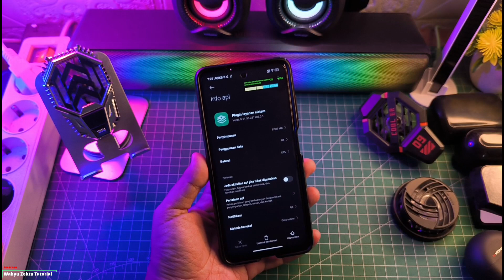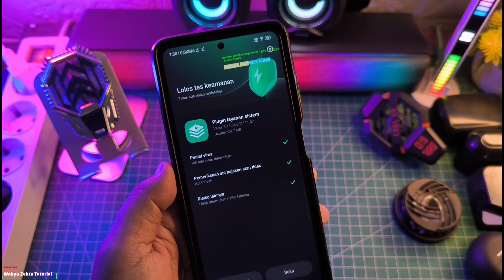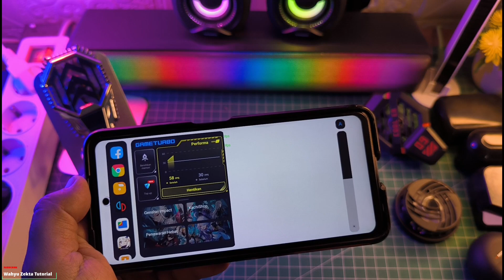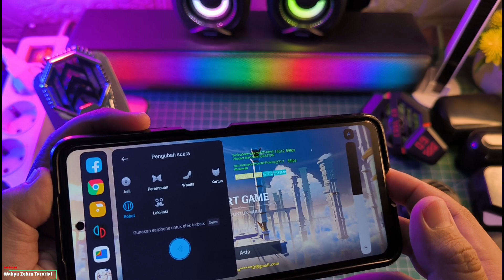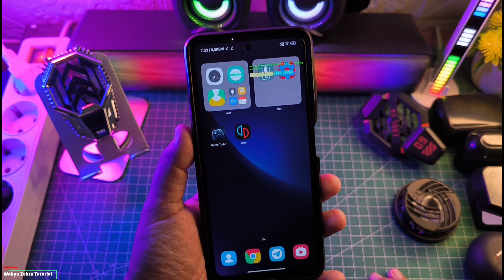Review Update Plugin Layanan Sistem Versi ekor 54 Test Game Booster Stabil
Review Update Plugin Layanan Sistem Versi ekor 54 Test Game Booster Stabil pluginupdate Selengkapnya Langsung Ke videonya..

Download
Plugin Layanan Sistem Ekor 57

Plugin Layanan Sistem Versi Lama Tapi Mantap!

TUTORIAL UNLOCK GPU SETTING TERBARU :
Cara fix tidak bisa aktifkan Debuging usb kemanan :

Produk yang pernah saya pake :
OFFICIAL GRUP WAHYU ZEKTA OFFICIAL